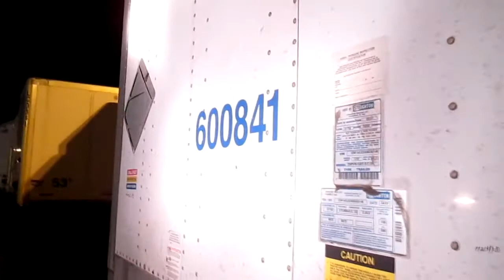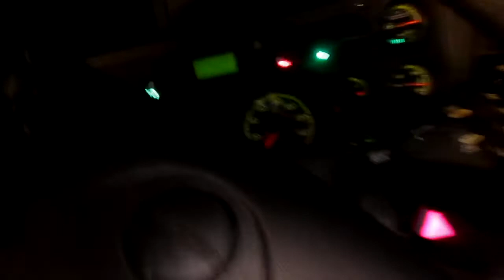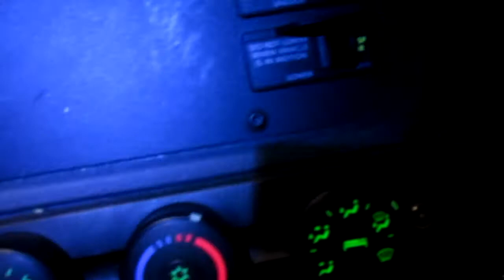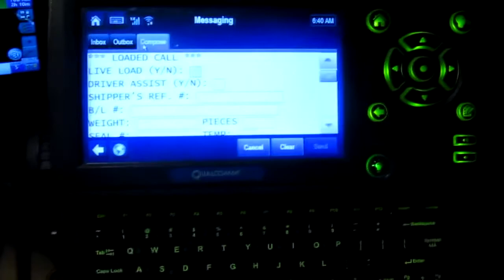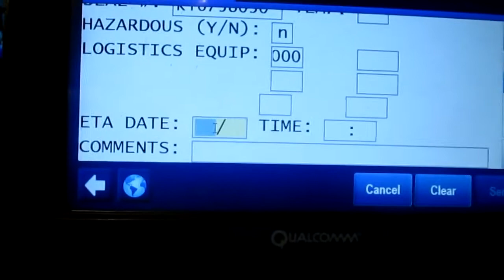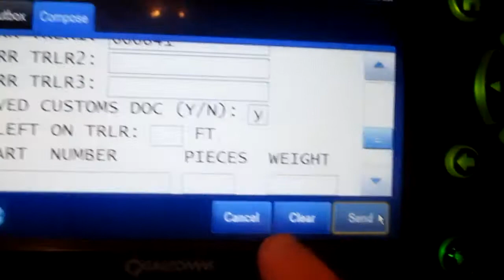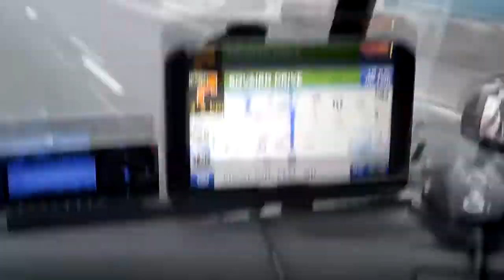A Trip To Pennsylvania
Today we went from london ontario to brampton ontario to cambridge ontario, down to milton pa.